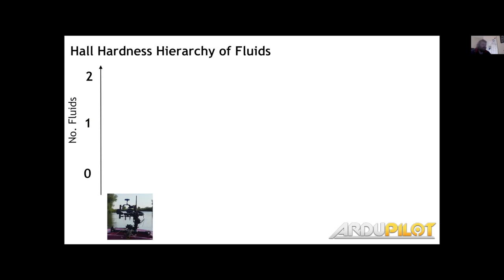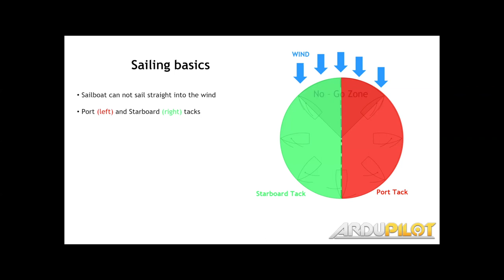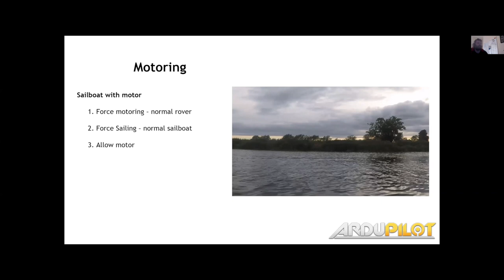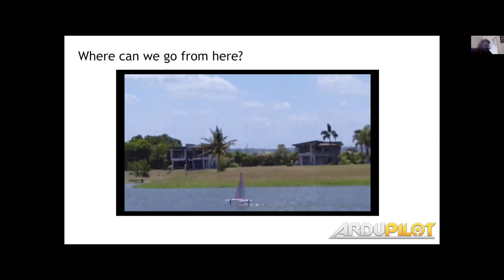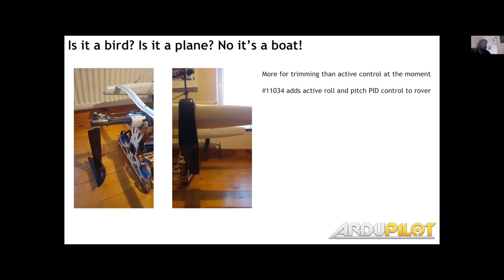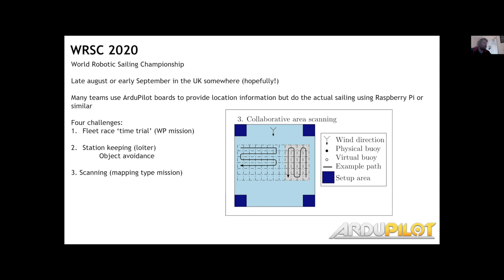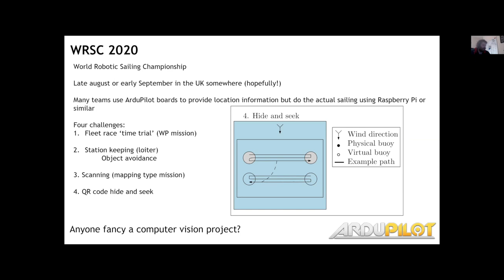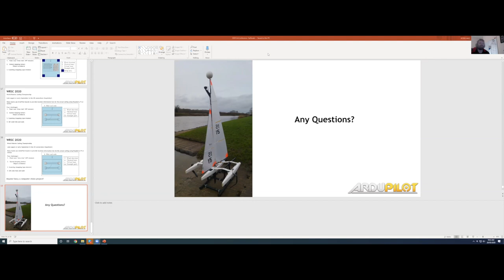Sailing boats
The presentations from the ArduPilot 2020 unConference
All talks were virtual due to the worldwide health restrictions